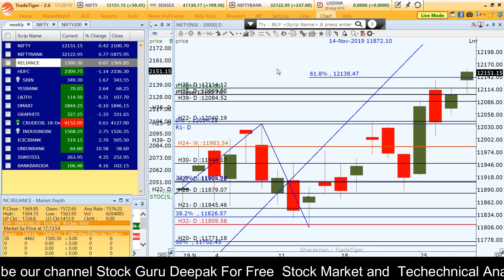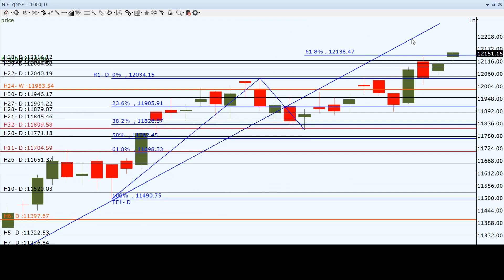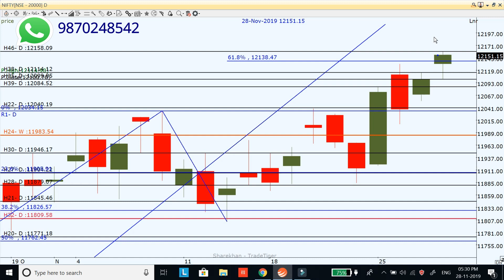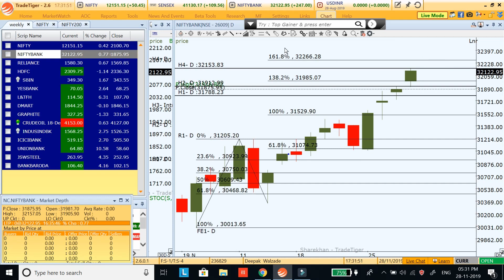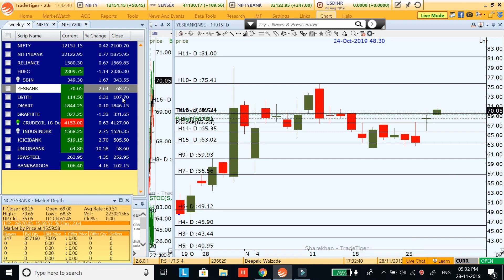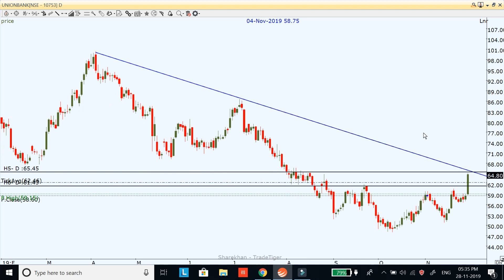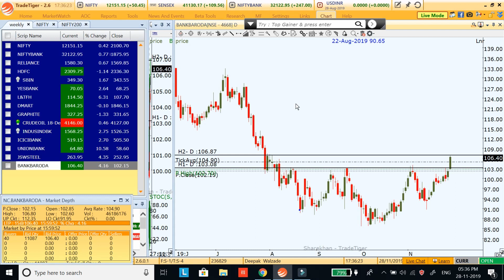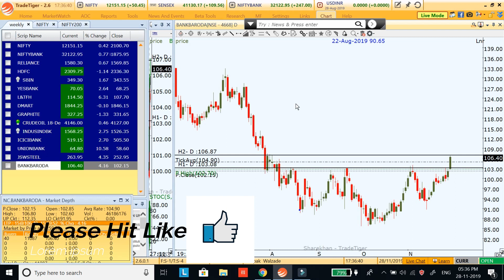Market Daily View for 29th November 2019;#186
Market Daily View for 29th November 2019;#186 in this video I explain my view on Nifty, Bank Nifty and stocks for intraday for tomorrow